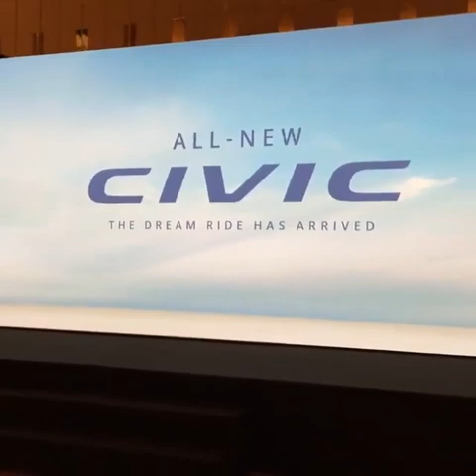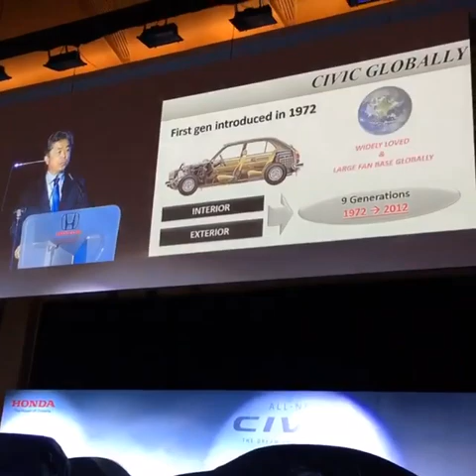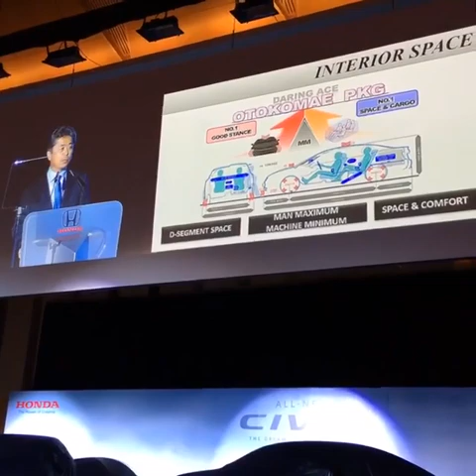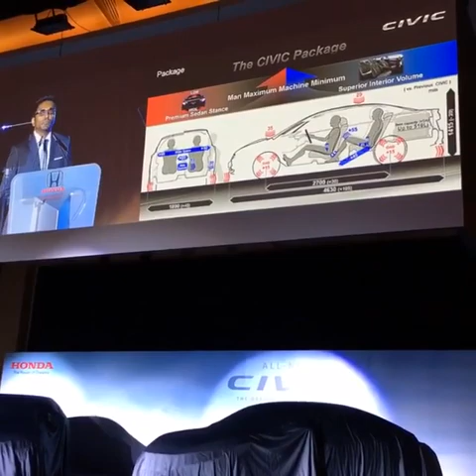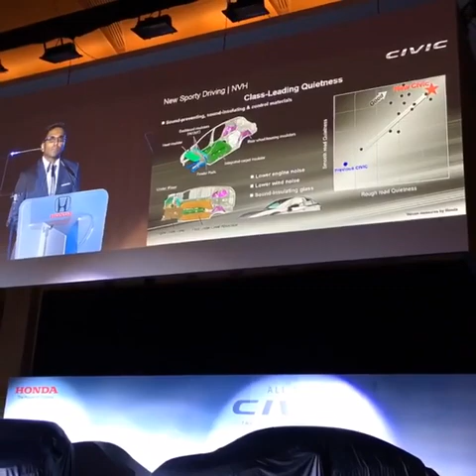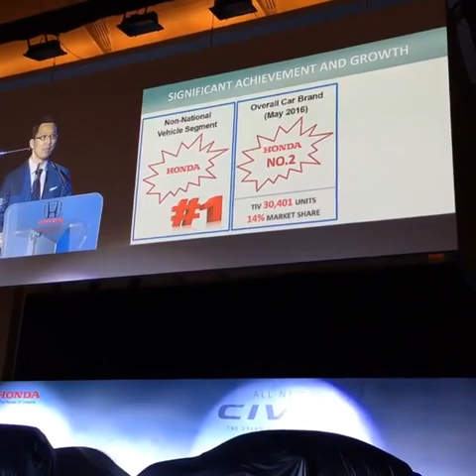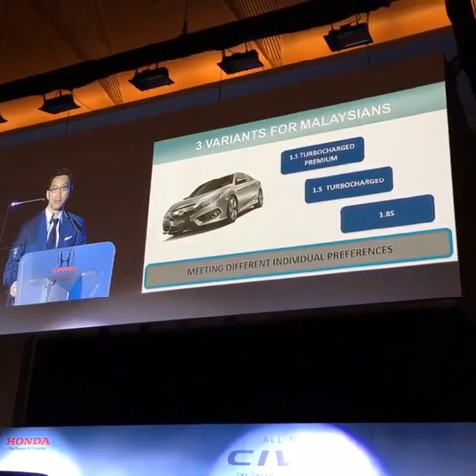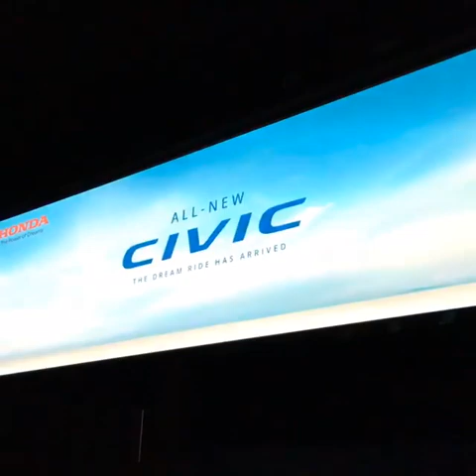2016 Honda Civic launch in Malaysia - FB Live Recording